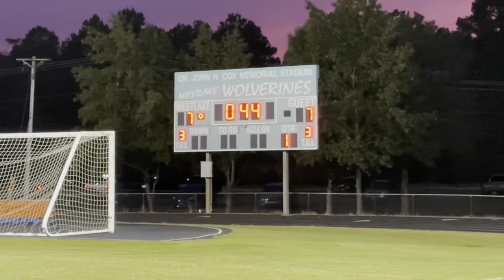Westlake matchup highlights